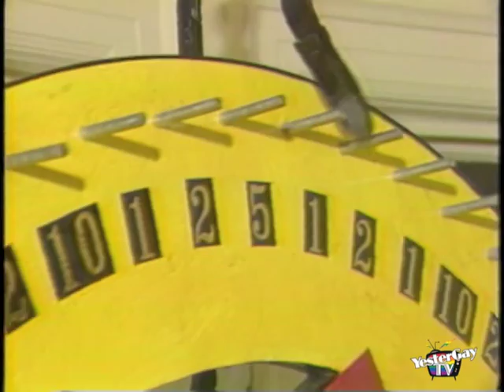Aids Project Los Angeles 1987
This was a fundraiser in Los Angeles for APLA with celebrities Estelle Getty, Sam Harris, Heather Thomas and much more at a great estate in Los Angeles!